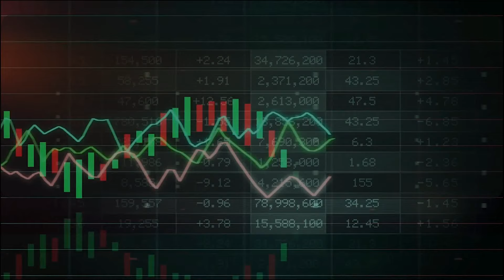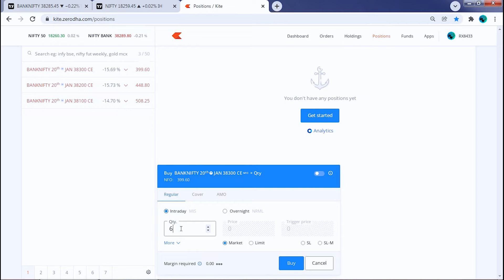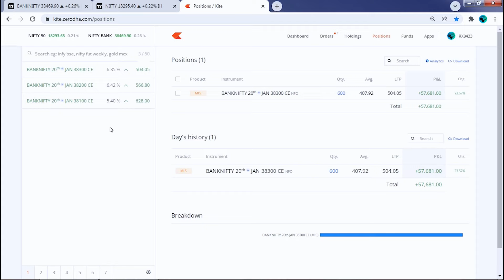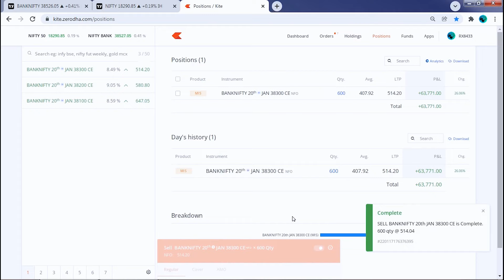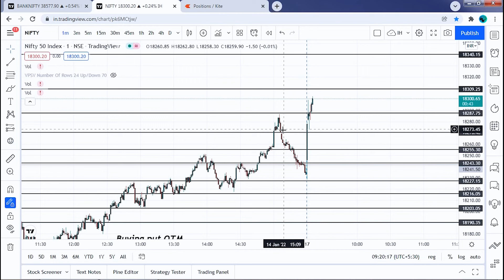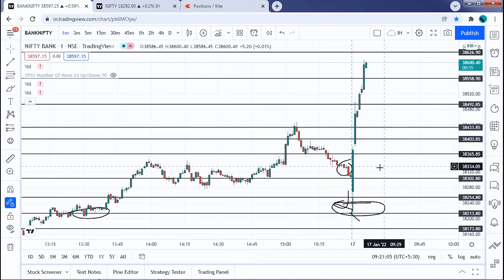LIVE INTRADAY TRADE OPTION TRADING 63,000+ BOOKING IN BANKNIFTY | 17 JAN 2022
Banknifty long position in options trading and got 63,000 booking within very short interval by intraday hunter

pre-market analysis and early morning intraday trade at 9 : 15

Do comments for Feature in Video

THANKS